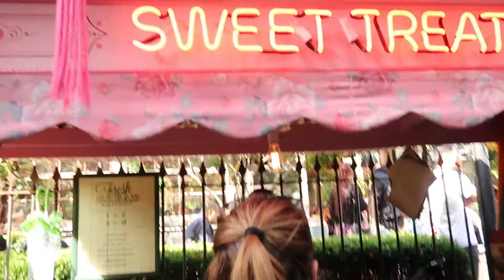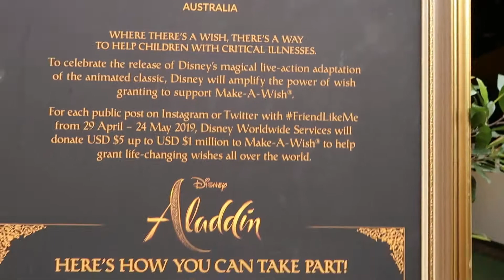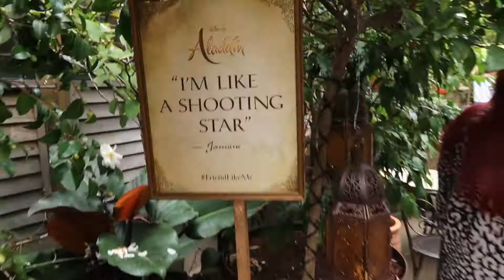SYDNEY TRAVEL VLOG - Aladdin - Jalan jalan santai ke The Grounds Alexandria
Hi Guys,

Kalau kamu sudah melihat Vlog'ku yang PART 1 bersama Eveline di Social Hideout, Waterloo. Nah ini kelanjutan video tersebut karena setelah aku bertemu dengan Eveline, aku lanjut ke THE GROUNDS di ALexandria karena disana mereka dekor tempatnya dengan tema ALADDIN. Gimana ga seru coba dan memang wajib aku harus datang buat foto-foto dan berbagi kepada kalian melalui video ini.

Buat kalian yang ingin ke Sydney, THE GROUNDS di ALexandria ini harus dan wajib masuk ke dalam list destinasi kamu selama kamu mengunjungi Sydney ya!

-Salam hangat dariku di Sydney untuk kalian semua-